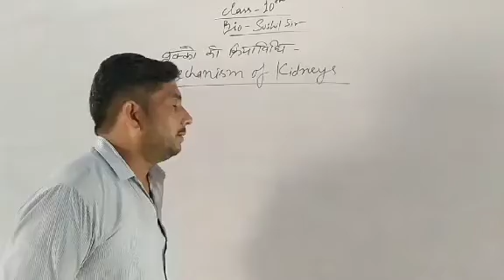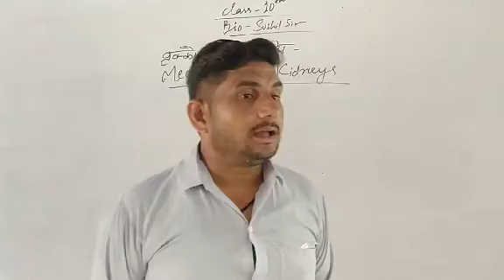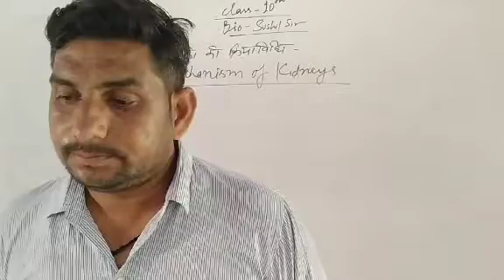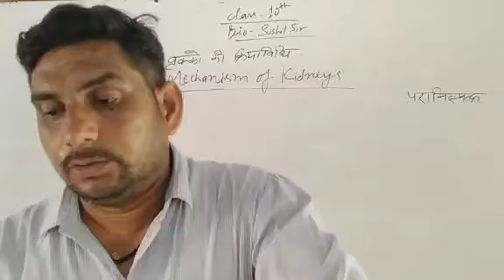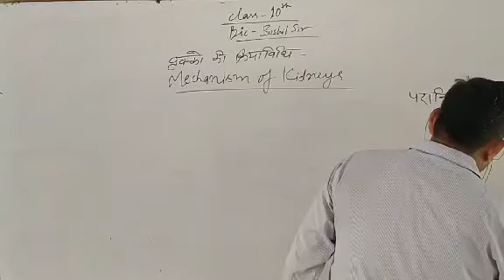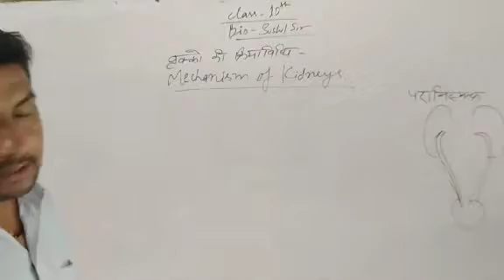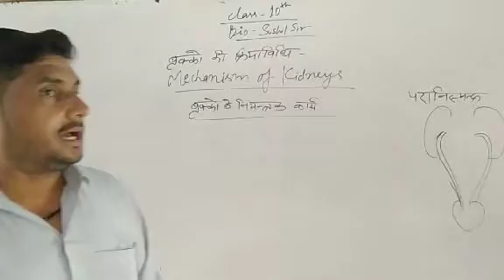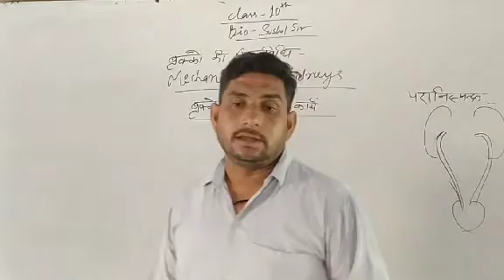Mechanism of kidneys